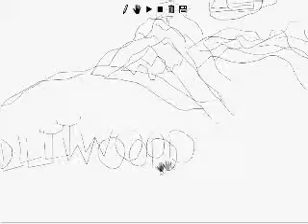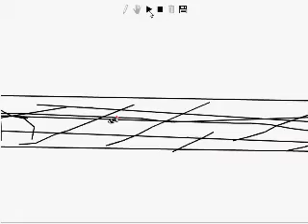Line riding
my first finished map :-P